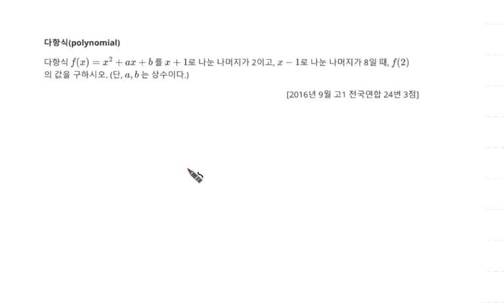2016년 9월 고1 모의고사 수학 24번 3점 다항식 나머지정리 120번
2016년 9월 고1 모의고사 수학 24번 3점 다항식 나머지정리 120번

1. 다항식(polynomial) 나머지정리 120번